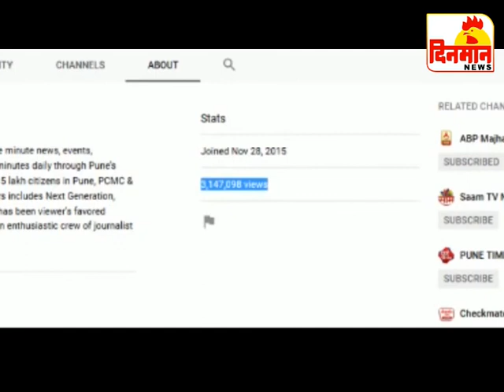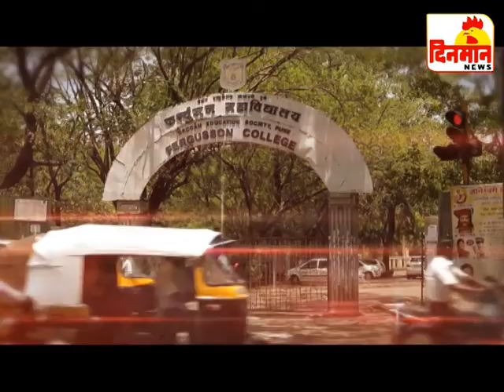03 October 2019 दिनमान बातमीपत्र